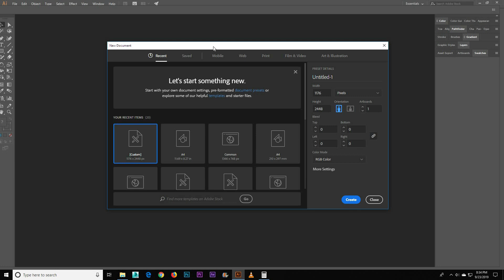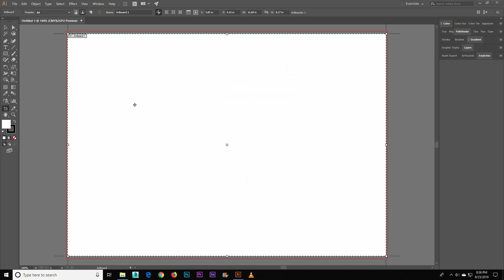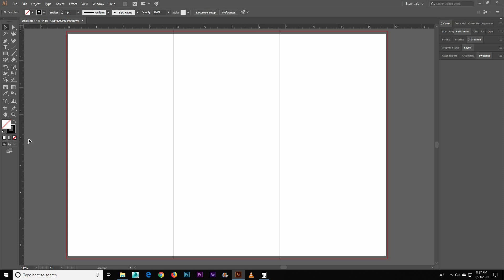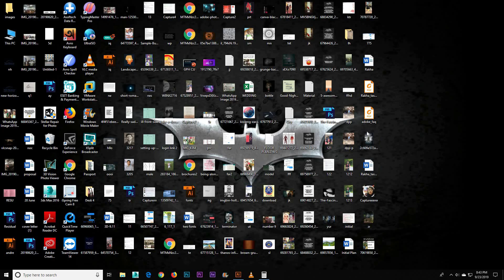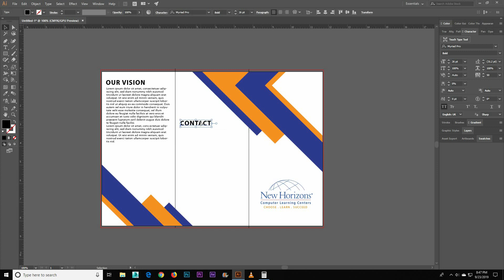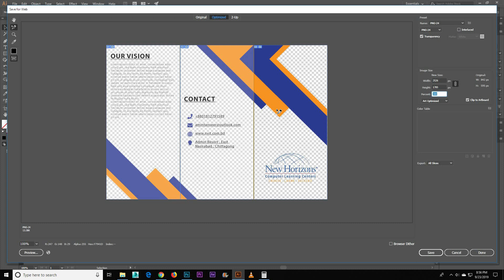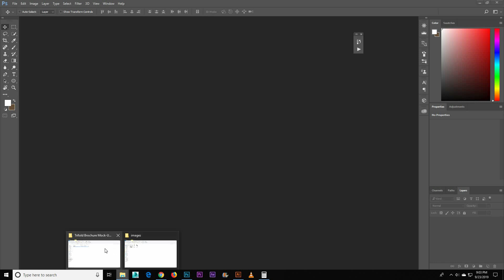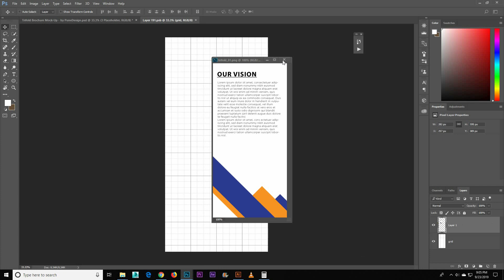Tri fold Brochure and mock up in Adobe Illustrator and Photoshop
A small book or magazine containing pictures and information about a product or service is called Brochure.

In this video i will show you how to make Tri fold brochure in illustrator and how to mock up in Photoshop.